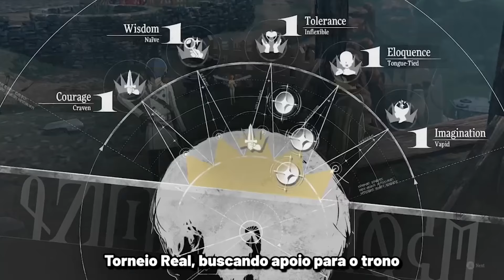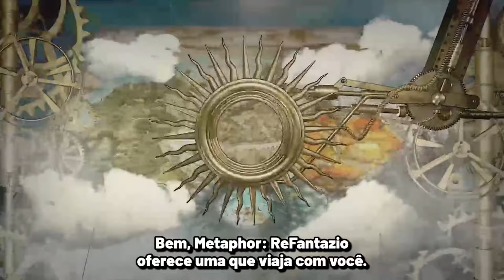5 principais recursos do Metaphor: ReFantazio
Metaphor: ReFantazio é um JRPG de fantasia totalmente novo dos criadores de Persona 3, 4 e 5. Você viajará por um mundo único com seus companheiros e participará do Torneio Real, buscando apoio para o trono enquanto tenta acabar com a maldição do príncipe perdido do reino. Há muito o que fazer: construir amizades, viajar pelo mundo e despertar novos poderes. Aqui estão os 5 principais recursos do Metaphor: ReFantazio.

Metaphor Refantazio já está disponível para Xbox, PlayStation e PC.

Apresentado por Metaphor: ReFantazio